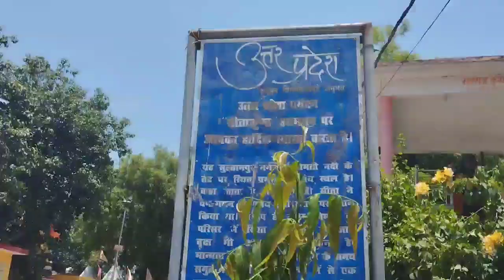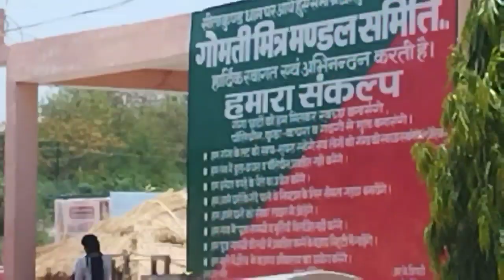WE VISIT GOMTI RIVER AT SLN😱 ||🌞GOMTI NADI JAUNPUR TO SLN